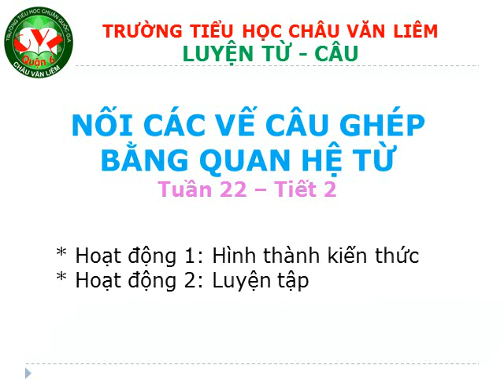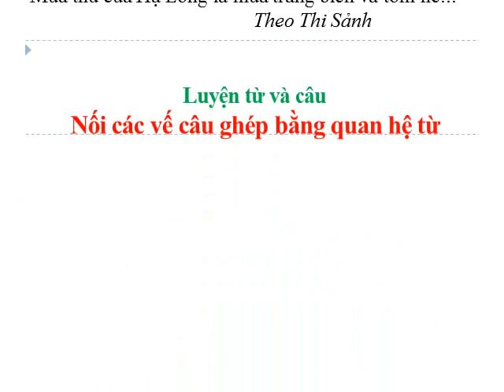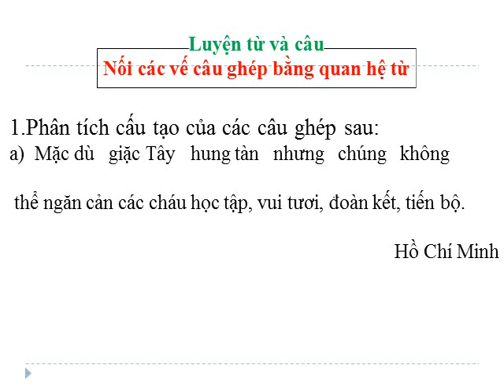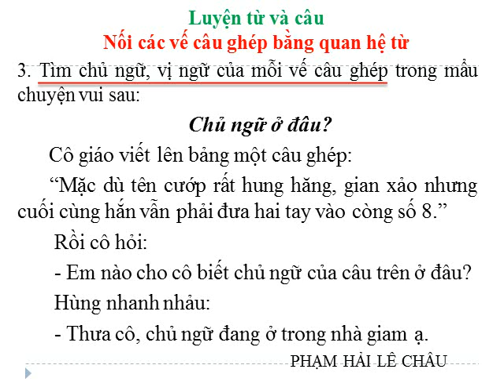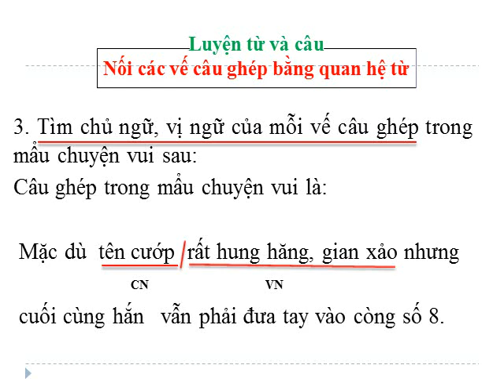LUYỆN TỪ VÀ CÂU 5: Nối các vế câu ghép bằng quan hệ từ (Chỉ quan hệ tương phản).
GV giảng: Dương Diệc Thiên